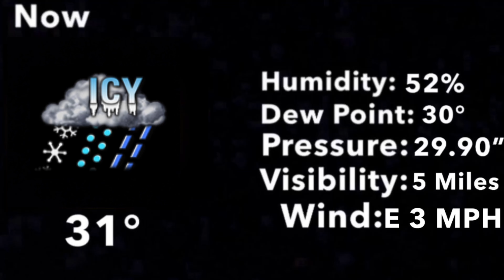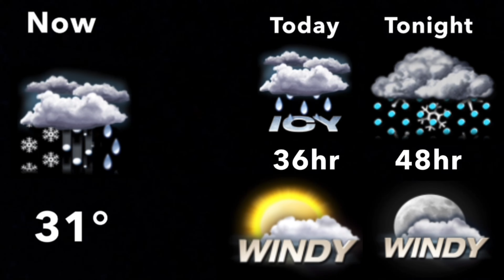Winter - Thomas Cain (Aired 1999)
Any discussions or questions about assets will be deleted